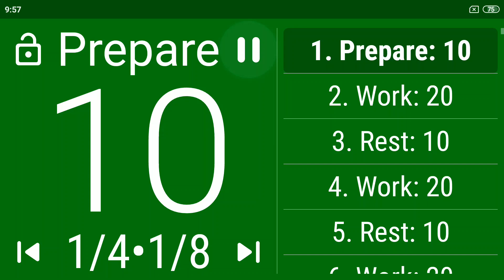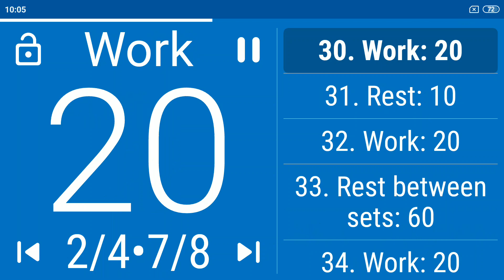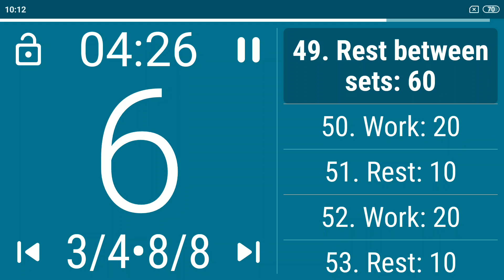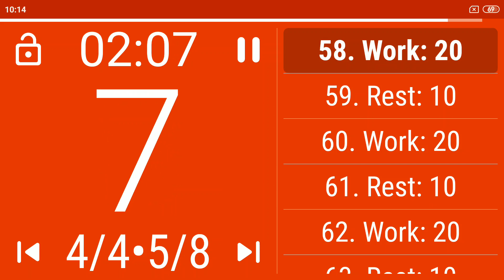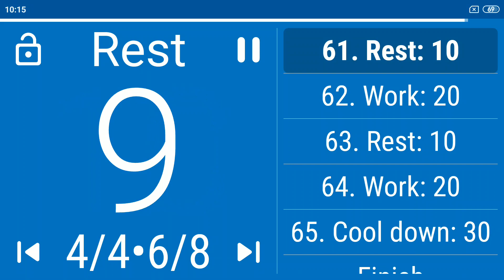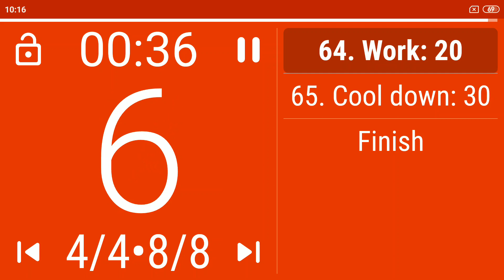Tabata Advanced Challenge | 4 sets with 1-minute rest between sets